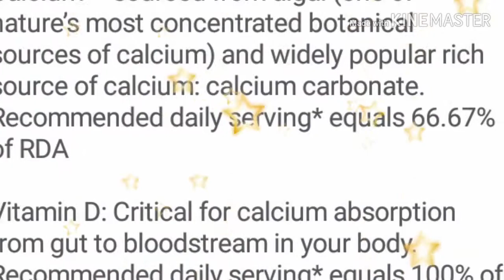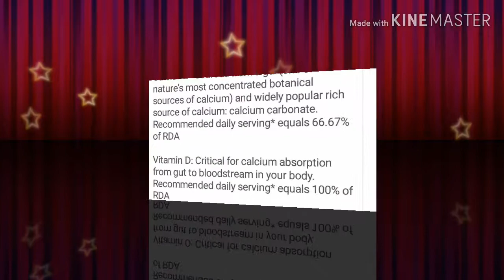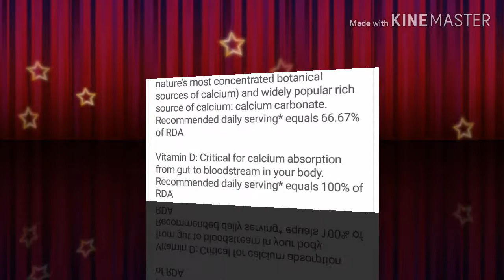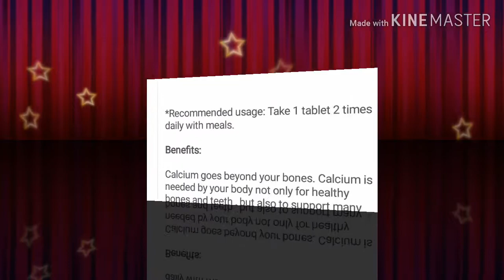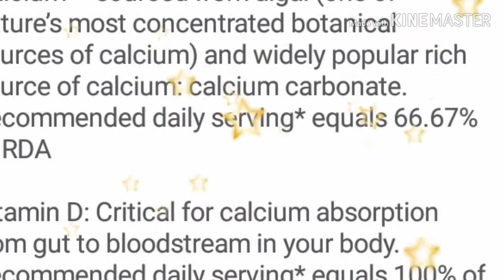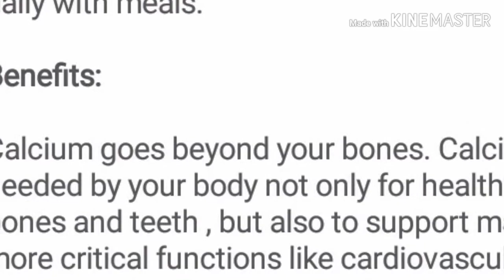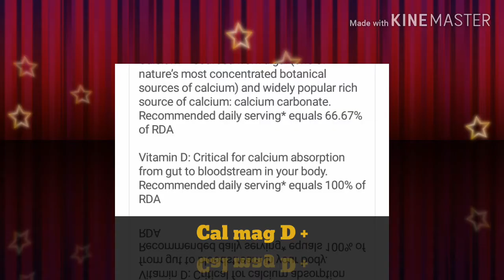Amway Cal Mag D Plus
Nutrilite cal Mag D plus benefits